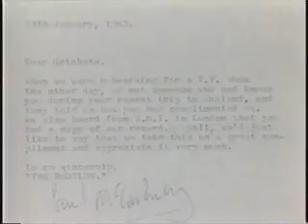Buddy Holly Tribute Part 1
Part 1 of the Buddy Holly Tribute concert.